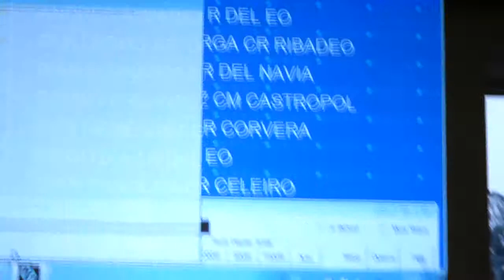CAMPEONATO ERGOMETRO RIBADEO 20 12 14 2